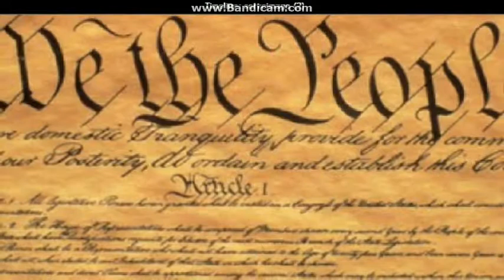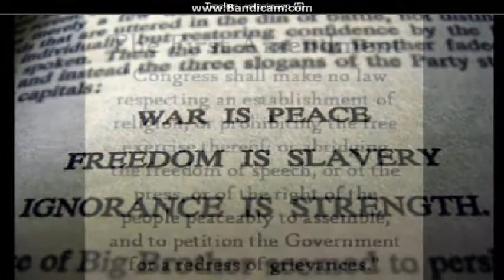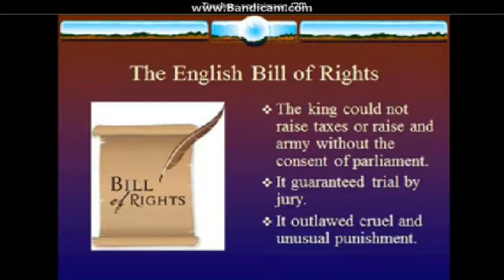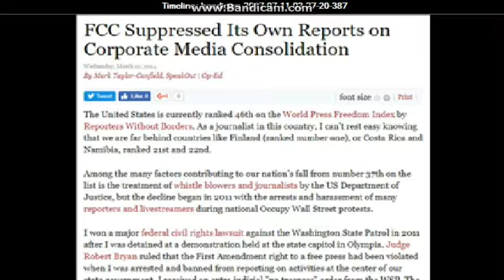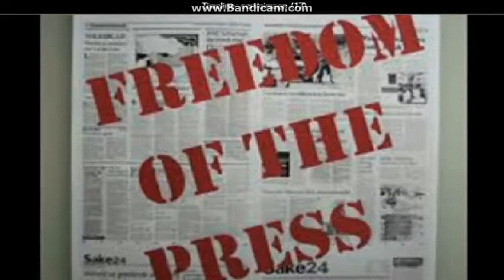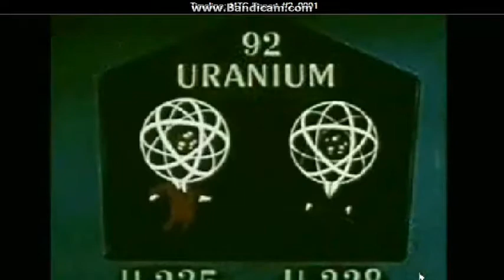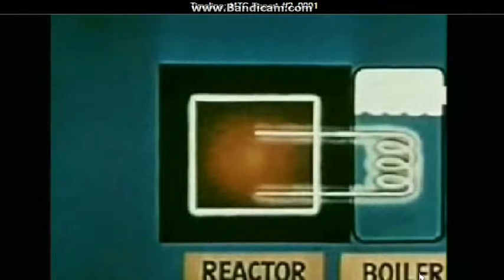MTC REPORT #21 - Bill of Rights: Protection From Dictators (Mark Taylor-Canfield)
Journalist/musician Mark Taylor-Canfield's "MTC REPORT" #21 examines the United States Bill of Rights and the First Amendment's protections for freedom of speech and freedom of the press. MTC argues that without these guarantees the US would have fallen under the power of tyrants & dictators long ago. He cites fascist Italy & Germany, and imperial Japan as examples of nations which became totalitarian governments because they lacked these constitutional protections. Taylor-Canfield produced all of the music for this video which also includes a satirical song about Senator Bernie Sanders and an MTC music video.

Mark Taylor-Canfield is a weekly guest journalist & musician on the nationally televised Jeff Santos Show broadcasting from Boston.

Independent Journalist/Author/Actor/Artist/Musician

He edits his own free online newspaper @ paper.li